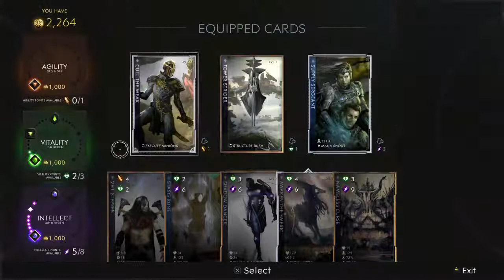Morigesh PvP unedited gameplay